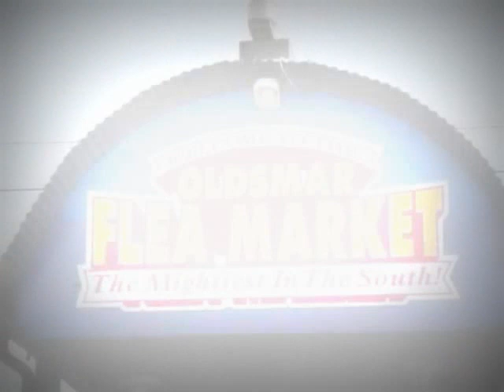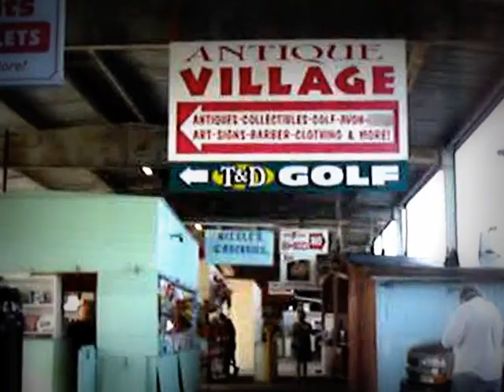Oldsmar Flea Market, Pinellas County, Florida, USA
This is a video taken at the Oldsmar Flea market, in Oldsmar, Florida. It is located at the intersection of State road 580 & Race Track Road.